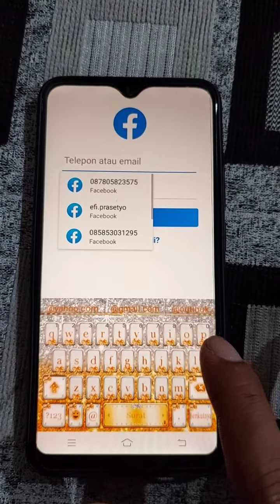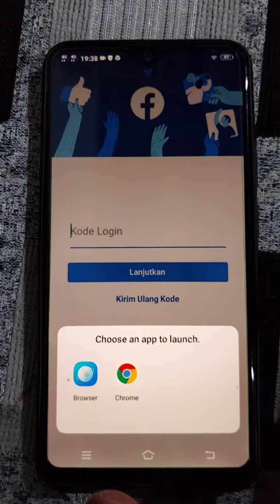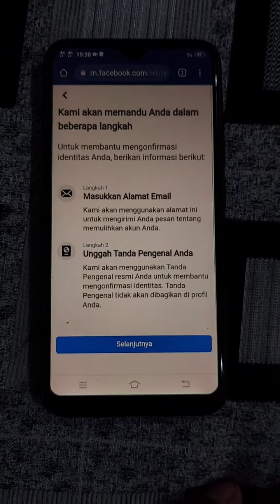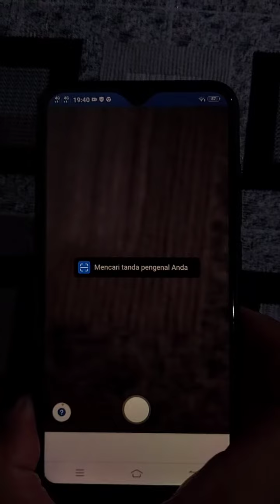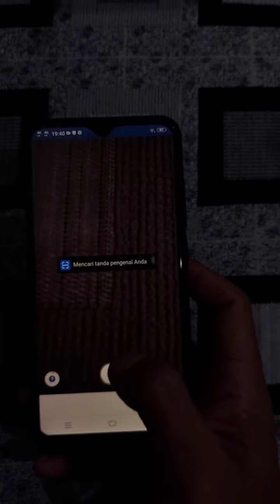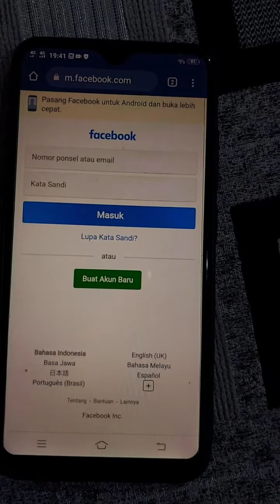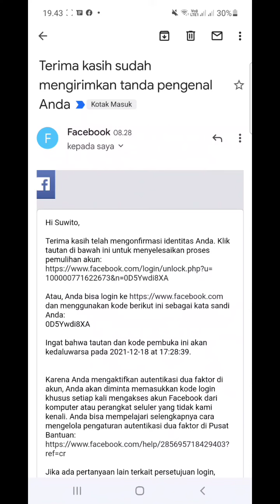cara atasi tidak bisa login facebook karena tidak menerima kode login